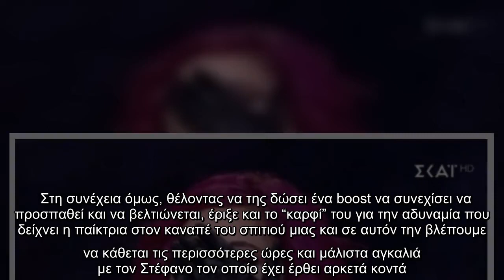House of Fame: Η σπαρταριστή ατάκα του Γιώργου Αρσενάκου για τον καναπέ του σπιτιού που έφερε σε αμη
House of Fame: Η σπαρταριστή ατάκα του Γιώργου Αρσενάκου για τον καναπέ του σπιτιού που έφερε σε αμηχανία την Μαριάννα